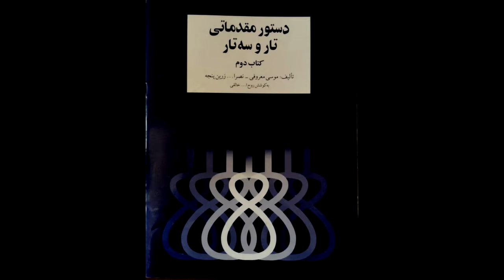تمرین 12 تار نیما فریدونی دستورمقدماتی تار وسه تار کتاب دوم هنرستان موسیقی روح اله خالقی